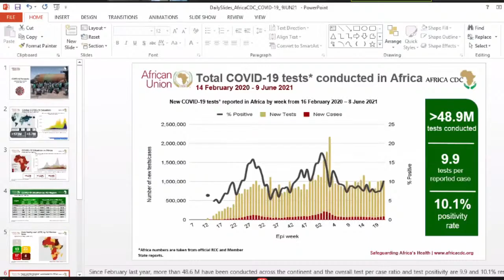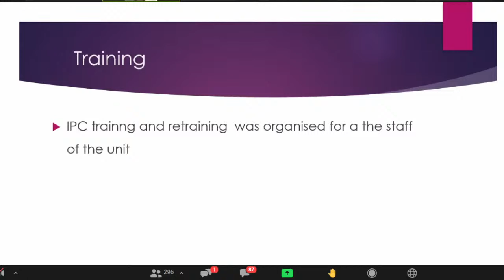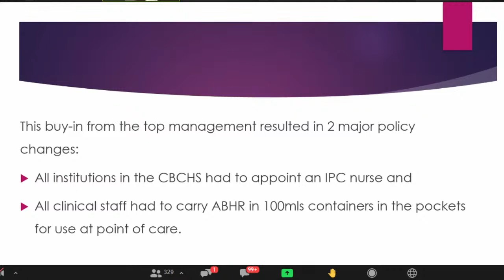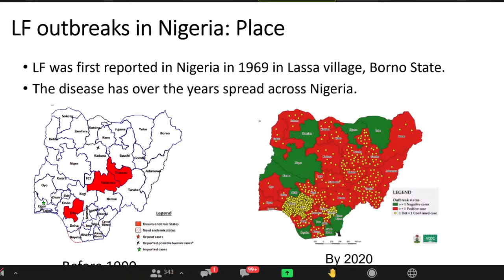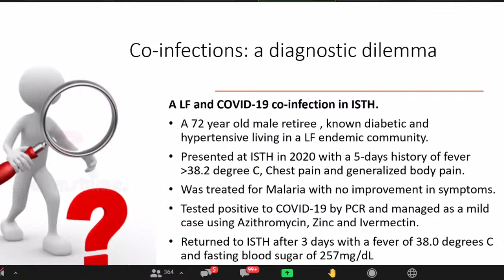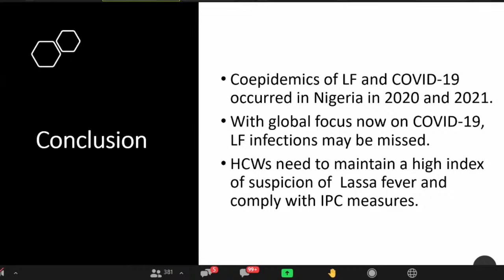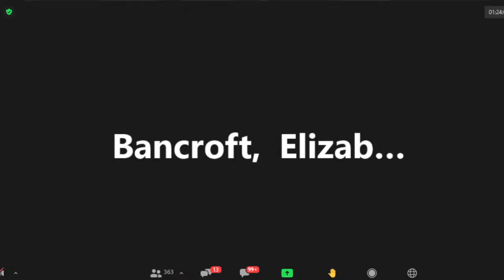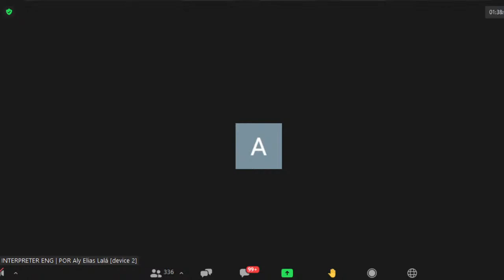Webinar Serieson Infection Prevention and Control for COVID-19 for Health Care Workers and Health...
Topic: IPC Considerations for Managing Endemic Disease Outbreaks